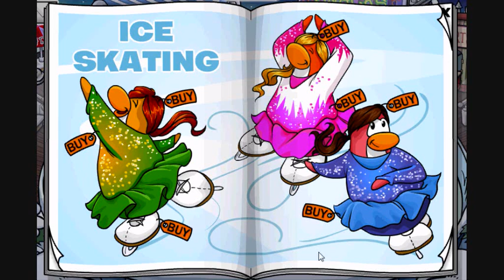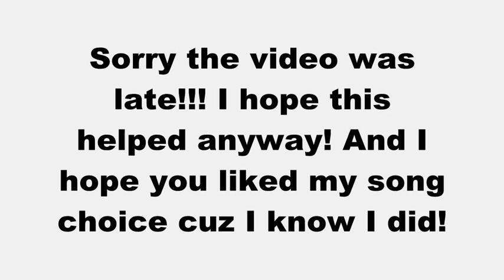Club Penguin Cheats - December 2010 Sports Catalog!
Sorry this video is late but I hope it helps you still!  Music  - Tinie Tempah ft. Eric Turner - Written In The Stars.